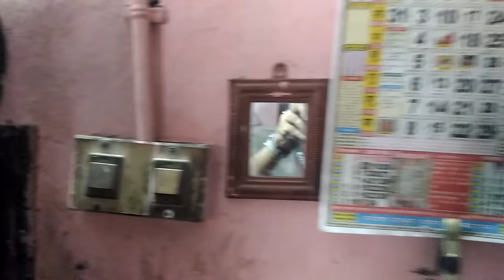Being History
In the time when every theater, new or old, in city of Bareilly is equipped with digital projection facility, Jagat Talkies keeps with its old tradition. Jagat Talkies, in Bara Bazar, was inaugurated in 1954 and the first film, it ran, was Raj Kapoor's Barsat.
I remember the days when Jagat was screening 'Jai Santoshi Ma'' non stop houseful, women use to leave their sleepers and shoes outside of the theater. It ran 100 plus days and they organised special women shows. Oh! those were the golden days of Hindi films and theaters.
I've fond memories of watching many films from projection room, in sweating heat, when it was houseful. Memories of projector operator of Palace Theater in Allahabad, taking a puff of his cigarette leaning on the wall towards the road still make me nostalgic. Two years ago, I was told that old projectors were history as films are digitized now.
Jagat Talkies runs old films, as they are in print and out there is a lot who appreciates old movies and experience of theater. Today I spent few hours with Veerpal, the projector operator and Ram Chandra Saxena, the supervisor. Glimpses.

Are you following me on facebook